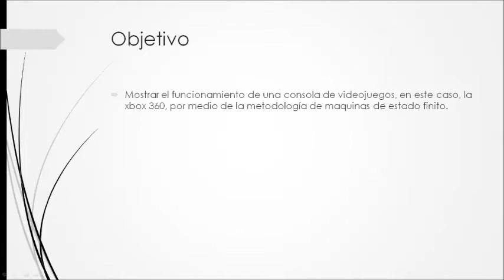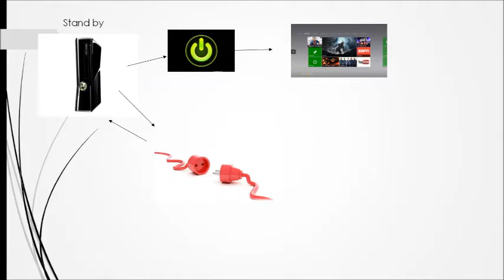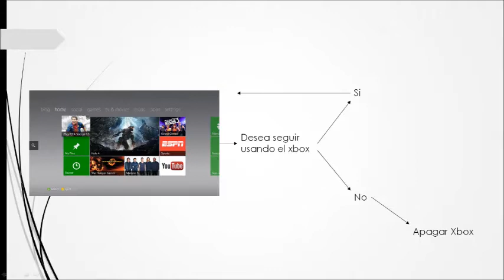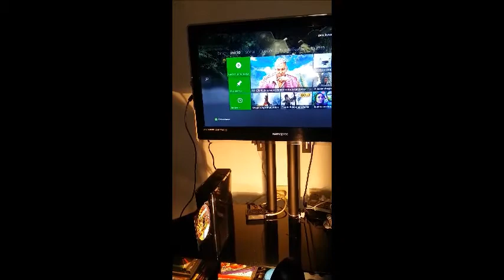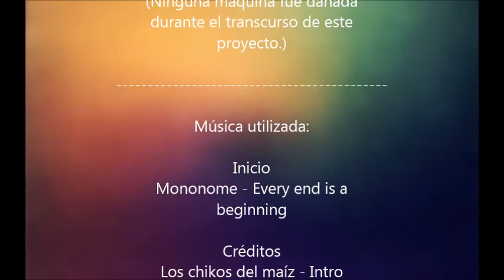Xbox 360 - Proyecto MEF ITSON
Vídeo de proyecto para la materia de matemáticas discretas.